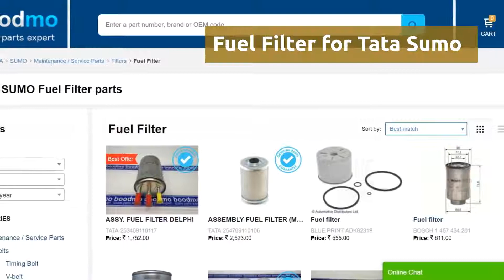Fuel Filter for Tata Sumo